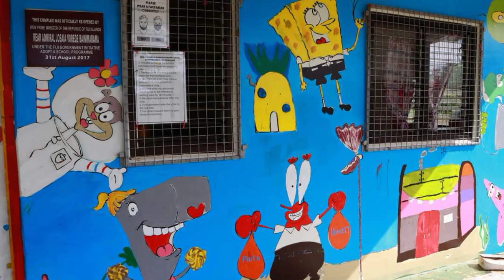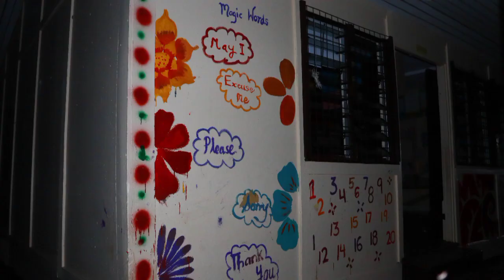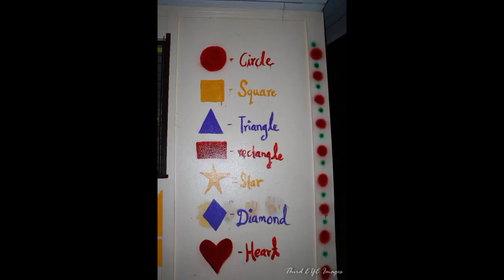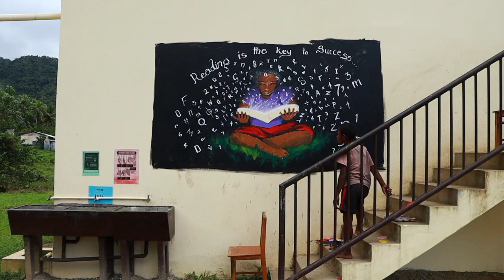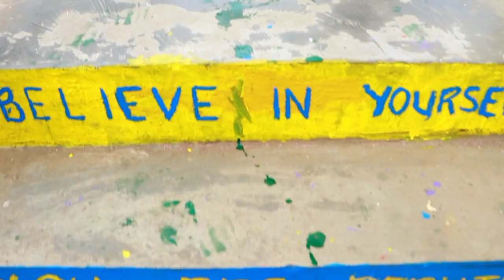Community Work for Muaira District School in (Naitasiri) and Nabalabala Kindergarten (Ra)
The final look of Muaira District School this past month was an amazing experience for the team .The love , appreciation and respect shown by the villagers and the school stakeholders & staff was beyond what we expected .

A big vinaka Vakalevu to the people of Nabalabala Village, Ra for their warm hospitality and love .

Adding colours into the lives of people,the community and leaving them with a smile .

"Empowerment through Volunteerism"